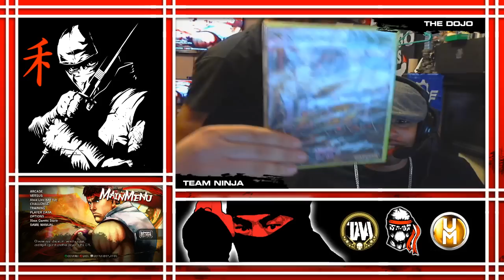Unequalled Media X TeamNinja The Dojo: Episode 5 Sunday 17th of August (USF4 Tournament)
Thank you guys for checking out our fifth dojo hope you enjoy the banter, fun and emotions that we want you guys to experience.

Todays team Unequalled Media X TeamNinja The Dojo Featured

Ninja Naz
Ninja TJx
Ninja Flash
UM Ninja aGGy
UM Rich The Dragon
UM Marc The Dragon
UM Buffalo
UM Shin
Raskie
Dj Showdown
CG SBB

Big thank you to Unequalled Media for everything they do please check them out at